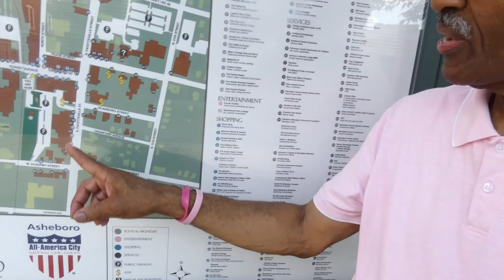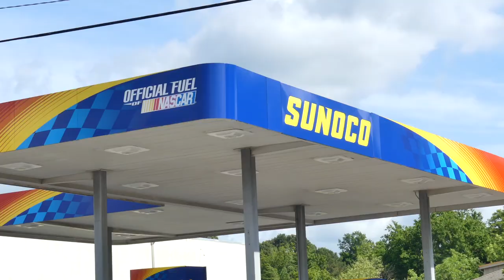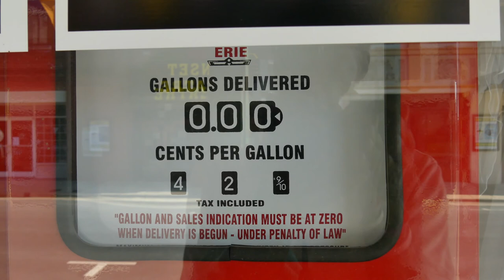Color are Black and White with the FZ300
I have a question for you! Things you see every day would you feel different about them if you were to view them in Black and White? Come along as I take a quick around town.